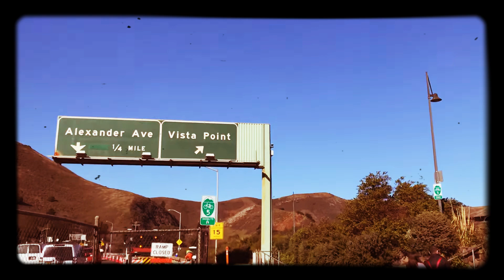MIREN EL PUENTE 🌉 DE CALIFORNIA 🇺🇸🌉🇺🇸🇺🇸🌉🌞💯💯🌞🌉🌉🇺🇸🇺🇸🌞💯💯🌞🌉🌉🇺🇸🇺🇸🌞💯💯🌞🌉